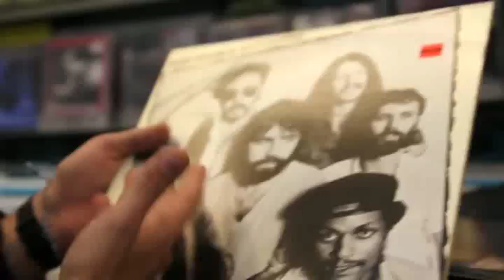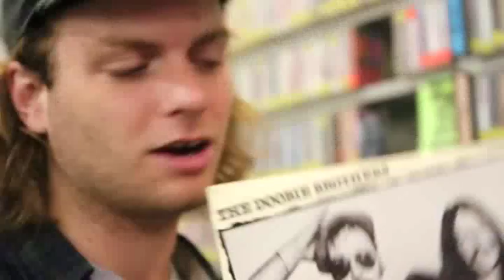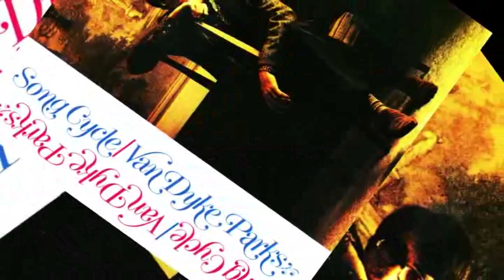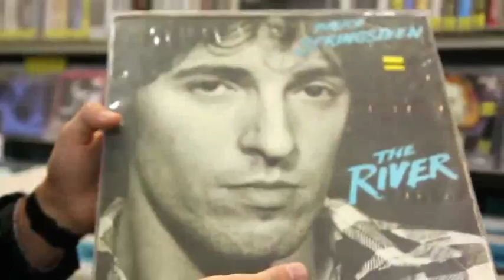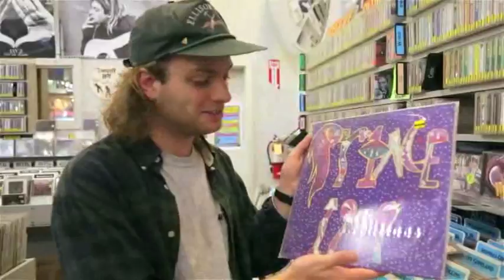Mac DeMarco Moments - What's In My Bag Vol 1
Mac DeMarco is the Jesus Christ of modern indie rock. This channel is an archive of the best mac clips and funniest moments!

To support Mac DeMarco, buy his music and follow him at these links: